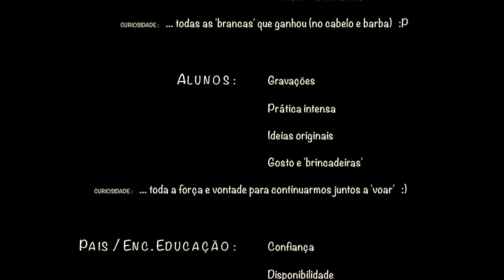Joana Dias e Camila Antunes Guitarra Prof Filipe Ferreira O Carrossel Manual Guitarra 1 AMC MAR 2020